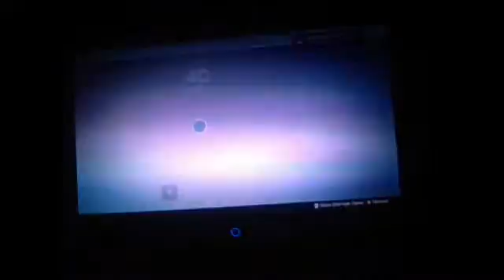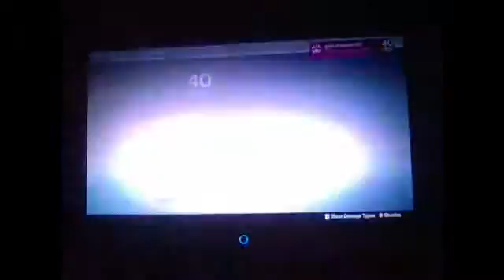Dreadnaught Raiders episode 4